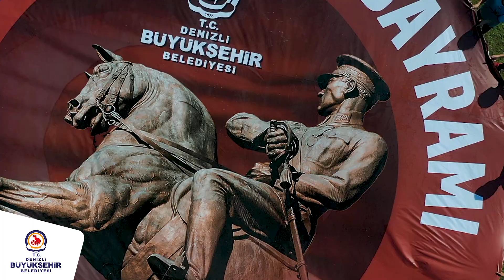Başkan Çavuşoğlu Zafer Kupası’nda gençlerin heyecanını paylaştı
Denizli Büyükşehir Belediye Başkanı Bülent Nuri Çavuşoğlu, Denizli Büyükşehir Belediyesinin Zafer Bayramı etkinlikleri kapsamında düzenlediği 30 Ağustos Zafer Bayramı Zafer Kupası Turnuvası’na katılan sporcularla bir araya geldi.